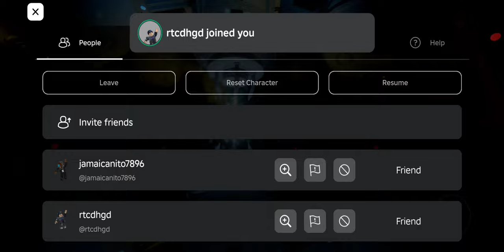Fusion Reactor Consept: Meltdown